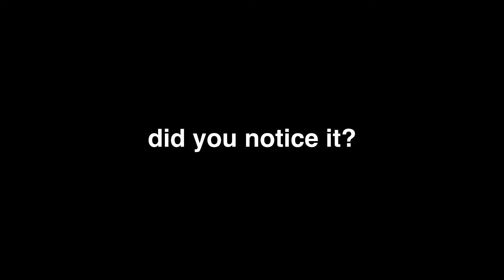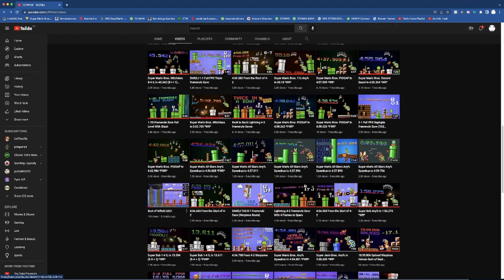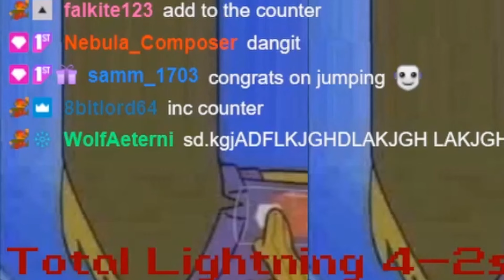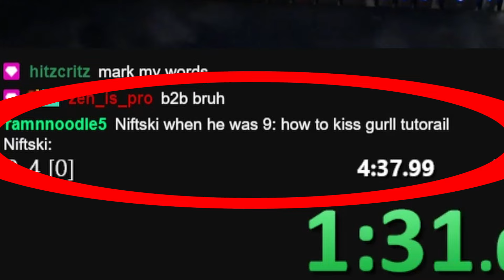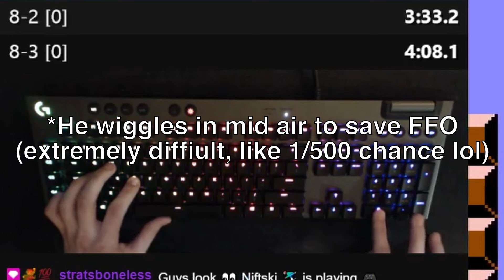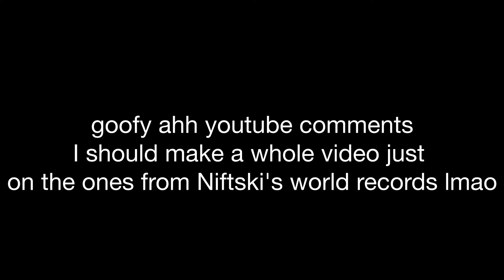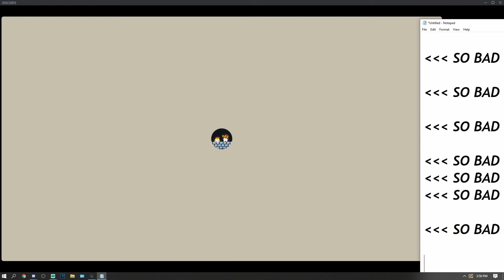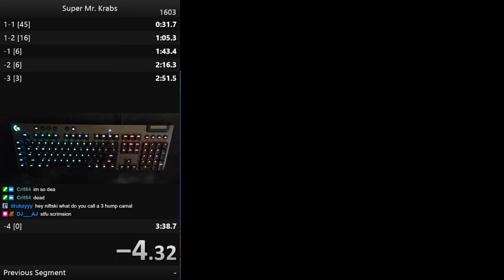Niftski Out of Context 3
After over a year, Niftski Out of Context 3 has finally been released! This is by far the most effort I have put into one of these videos, and I hope that you all enjoy the final product. My goal was to improve on the editing and comedy of last year's video, and I think I blew it out of the water.

Shoutouts to whoever sent me clips and videos through my discord server as it made the whole process a lot easier. In total, I probably spent around 22 hours editing, finding, and downloading all the clips for this video. Without your help, that number could have been much higher.

Hope you enjoyed! Who should I do next?